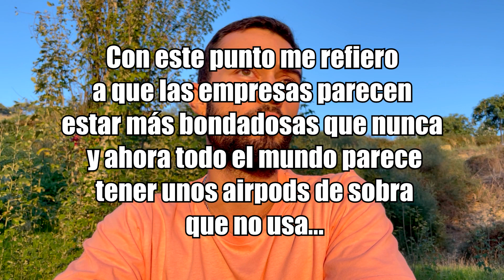❌ NO COMPRES AIRPODS PRO 2 EN WALLAPOP ❌ | Estafa Airpods En Wallapop, Esquiva el engaño 🤑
Hoy vengo a prevenir a aquellas personas que pretenden comprar unos airpods pro 2 de Apple en wallapop. NO lo hagas, en serio. Lo más probable es que te estafen en toda la cara. Aquí te cuento cómo puedes identificar si tus airpods son originales y donde deberías comprarlos. Evita estas estafas.

NO COMPRES LOS AIRPODS PRO 2 EN WALLAPOP

⌨️🖱️QUÉ PERIFERICOS UTILIZO;
(enlaces sin afiliación)

00:00 Intro
00:21 Antes de comenzar...
01:59 Sensibilidad en el juego
02:53 Mejora aim
05:32 Página "cs finder sens"
07:51 Final

⚠️¡IMPORTANTE!⚠️

👍🏼 Agradezco cada like que recibo, ver que te gustan mis videos es un síntoma de que debo hacer más!
💬 Comparte tu opinión de forma respetuosa en los comentarios, responderé aquellos comentarios de mayor interés
📤 Compártelo con tus amigos para que ellos también conozcan mi canal

🧍QUIEN ES LEADERSENS🧍

Mi nombre es Juan Carlos Domínguez. Soy un emprendedor y trabajador regular que ha sido entrenador personal de todo tipo de públicos. Desde hace un tiempo atrás, descubrí que mi pasión provenía de la creatividad, por lo que decidí complementar mi trabajo regular con este canal de YouTube y empezar a publicar videos relacionados con los videojuegos y todo el mundo que se rodea de ello.

En este canal, busco cumplir un sueño. Desde que tengo uso de razón he estado jugando videojuegos y mi mayor deseo ha sido convertirme en jugador profesional de algún videojuego. Ya que esto es lo que más me ha llamado de los últimos años.

Si gustas o necesitas mandarme un mensaje, no dudes en escribirme mediante un mensaje directo a mi Instagram, donde podré responderte lo antes posible. Abierto a toda propuesta donde se colabore con otros youtubers relacionados con este sector. Gracias por aportar tu pequeño granito de arena a esta comunidad, y gracias por estar aquí. ¡Un fuerte abrazo!